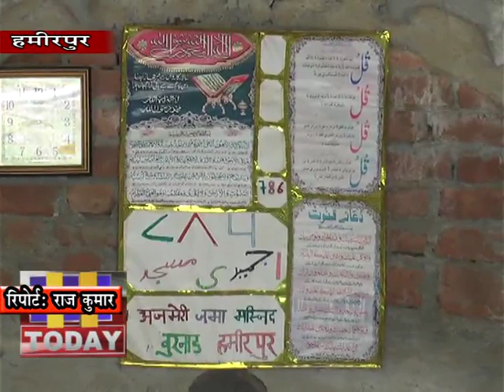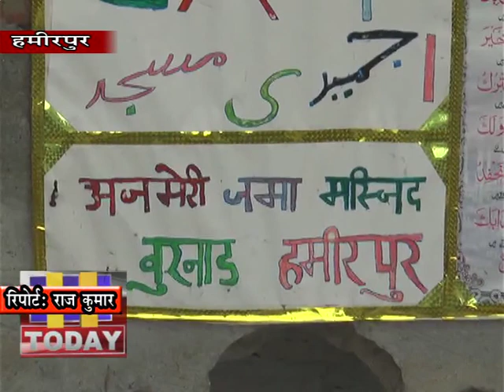10 april 11पुलिस के द्वारा निर्देश जारी किए गए है जिला की सभी 14 मस्जिदों में नमाज अदा नहीं की जाएगी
सोशल डिस्टेसिंग और कोरोना बीमारी को दूर भगाने के लिए सरकार के आदेशों पर मुस्लिम समुदाय के  लोगों की मस्जिदें में ताला लगाए जाने की  एडवाइजरी पर हमीरपुर में पूरा पालन किया जा रहा है। जिस के चलते जिला की सभी मस्जिदों में तालाबंदी की गई है और लोग अपने घरों में रहकर ही नमाज अदा कर रहे है। करर्फू के चलते हमीरपुर जिला में भी पुलिस के द्वारा निर्देश जारी किए गए है कि जिला की सभी 14 मस्जिदों में नमाज अदा नहीं की जाएगी और मस्जिदों में करर्फू के दौरान ताला लगाया जाएगा। हमीरपुर जिला की शस्त्र , बुरनाड, ताल, बन्न, सुजानपुर, नादौन, जाहू इत्यादि में मस्जिदों में तालाबंदी कर सोशल डिस्टेंसिंग को अपनाने में लोग अपने सहयोग दे रहे है।